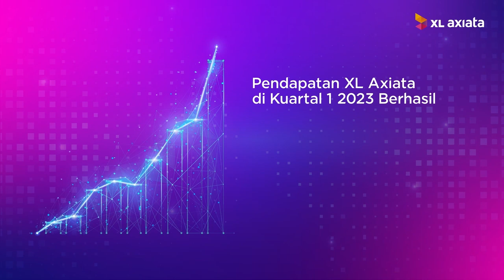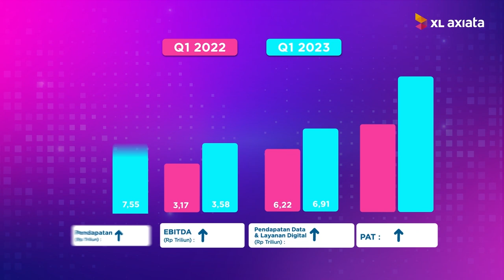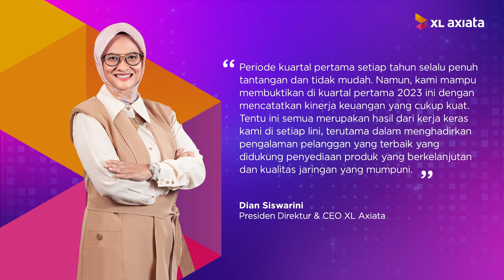Laporan Kinerja XL Axiata Q1 2023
XL Axiata berhasil melalui periode kuartal pertama tahun 2023 dengan kinerja keuangan yang tumbuh kuat. Selain itu, XL Axiata juga terus memacu layanan konvergensi sebagai produk masa depan yang menjanjikan!

Laporan selengkapnya dapat disaksikan melalui video di atas. kami akan selalu berusaha terus JadiLebihBaik​ untuk mewujudkan visi menjadi penyedia layanan konvergensi terdepan di Indonesia